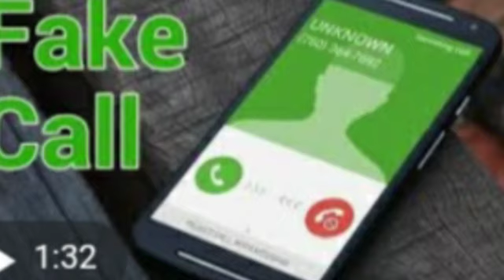Attention Please Becareful from Wrong calls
Kpk Alert News Swabi Pakistan